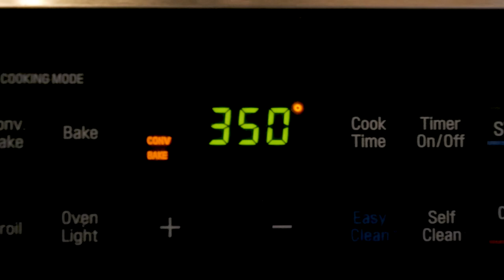Connor Makes Baked Brie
Connor makes baked brie, shot in 96p slo-motion with the Panasonic GH4.